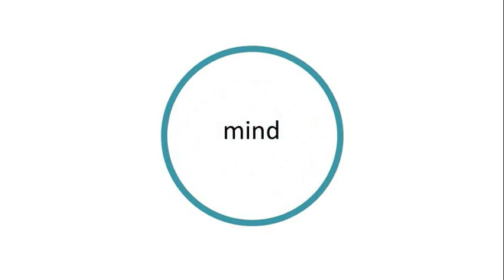I Am A Millionaire Money Affirmations With High-Powered Beta Brain Waves (Binaural Beats)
This affirmations track on attracting money is very specific - becoming a millionaire, in your mind first, and then taking the action necessary to make it real. The echoing narration is backed  Enjoy!